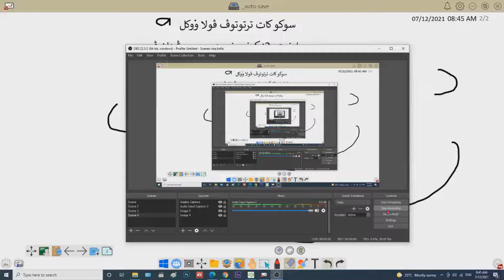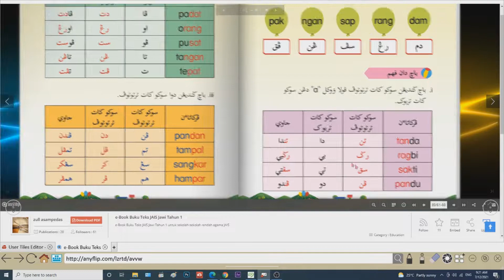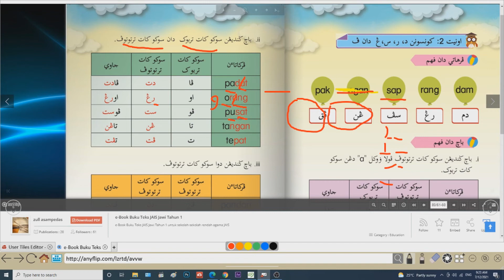Unit 2 : Konsonan د , ر , س , ڠ, & ڤ